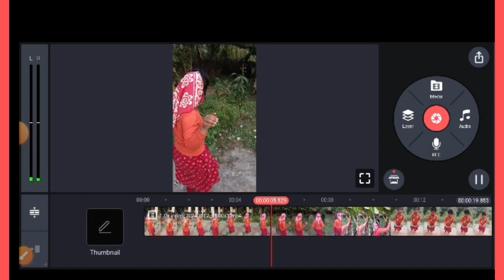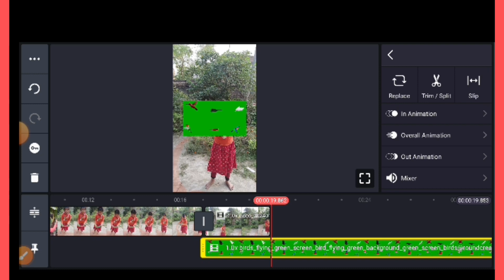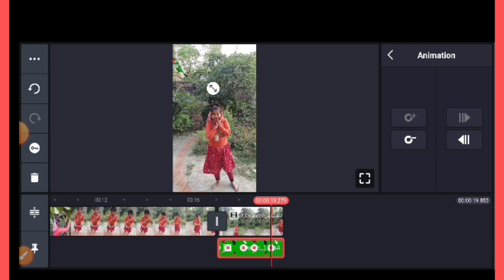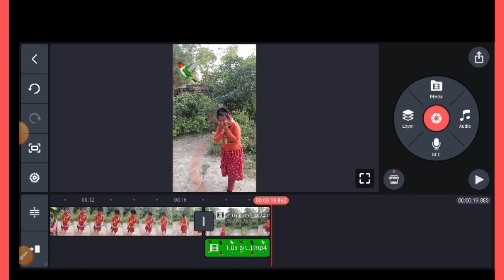কলা পাতা থেকে পাখির ভিডিও ভিডিও টিউটোরিয়াল সম্পূর্ণ বাংলাতে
কলাপাতা থেকে ময়না পাখির ভিডিও টিউটোরিয়াল সম্পূর্ণ বাংলাতে // flying Moyna Pakhi
  video tutorial